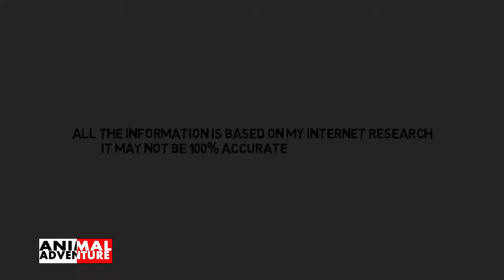Short HD Documentry On Electric Eel | The Animal Adventure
By AnimalAdventure
Animal Adventure